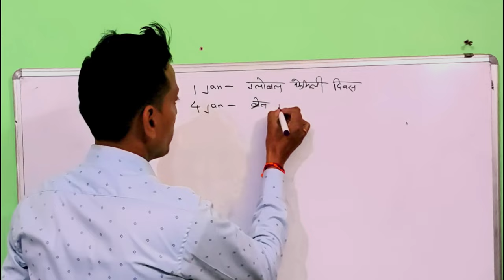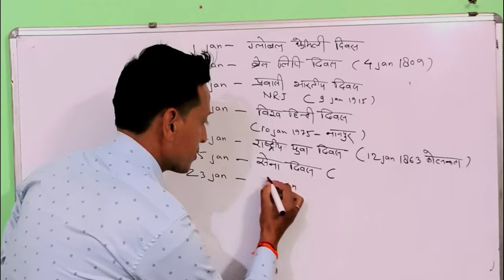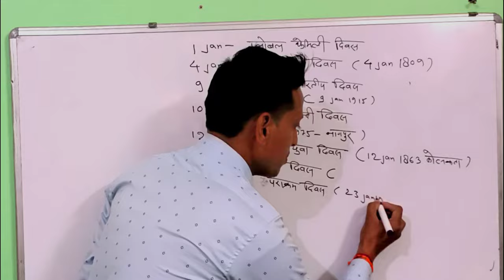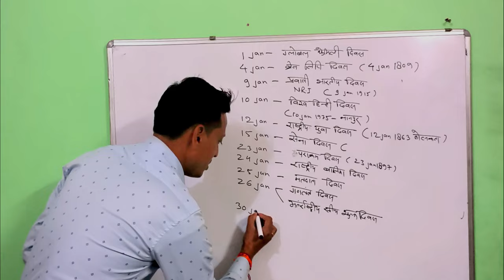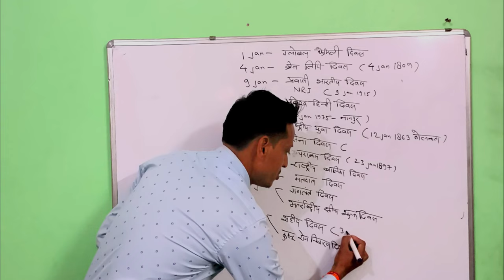important day in january 2023 | january month ke important divas